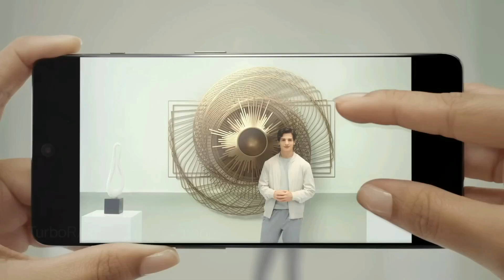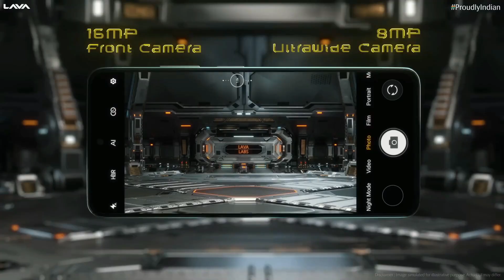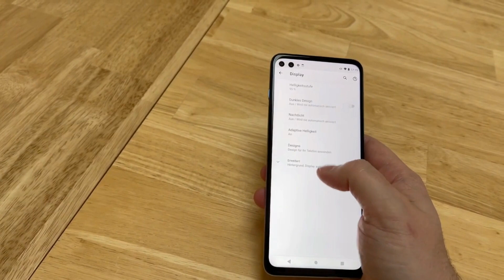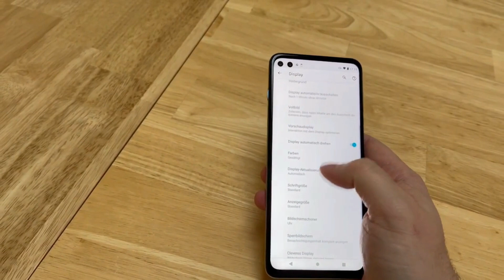108 Ois| Top 5 Best Camera Smartphone Under 15000 in January 2024 | Best Camera Phone Under 15000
108 Ois| Top 5 Best Camera Smartphone Under 15000 in January 2024 | Best Camera Phone Under 15000
5 Best Camera Phone Under 15000 in January 2024 | Best Camera Phone Under 15000
8GB+256GB, Top 5 Best 5g Smartphones Under 14000 in 2024
For You - Solid Budget Phones under 15000

best camera phone under 15000,best phone under 15000,best smartphone under 15000,best camera smartphone under 15000,best camera phone under 15000 in 2024,best camera phone under 15000 in india,best phone under 15000 in 2024,
best phones under 15000,top 5 best camera phone under 15000,camera phone under 15000,best 5g phone under 15000,budget phone under 15000,5g phone under 15000,
camera phones under 15000